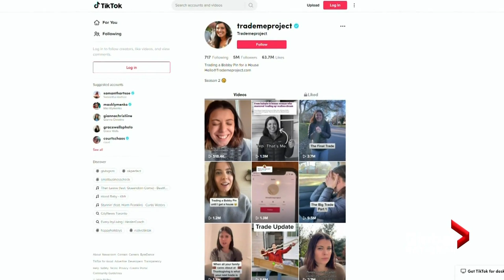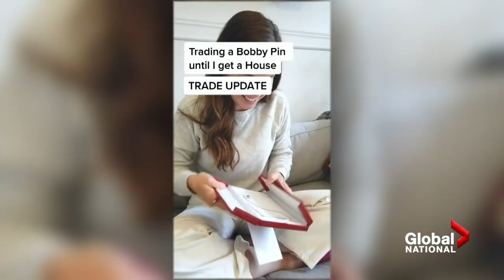TikTok influencer trades her way from bobby pin to house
TikTok influencer Demi Skipper is flexing the power of social media, after she managed to barter her way into getting a house — starting with a bobby pin.

In total, Skipper did 28 trades leading up to the home, including earrings, glasses, a vacuum, a snowboard, a laptop, cameras and lots of shoes — all the way up to multiple cars, tractors and even an exclusive gift card to the Chipotle restaurant chain that gives its owner unlimited burritos for a year.

Mike Drolet looks at Skipper's journey, the Canadian connection she made along the way, and why it wasn't for fame or personal gain.